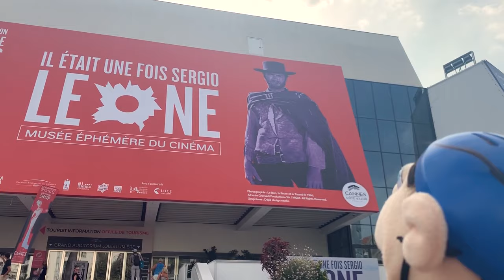Jeffy's Vlog in Cannes And Marineland Antibes plus Killer Whale Show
In this Vlog Jeffy's vacation/holiday adventures take him to Cannes, home of the world famous film festival and then on to Antibes to check out the Killer Whale show in Marineland.